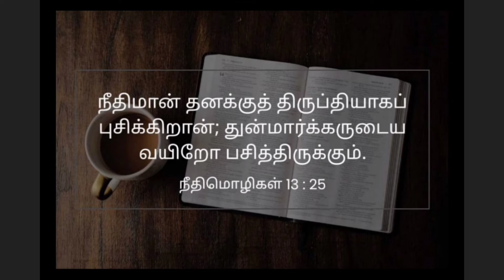இன்றையவசனம் | [ 15 : 07 : 2022 ]